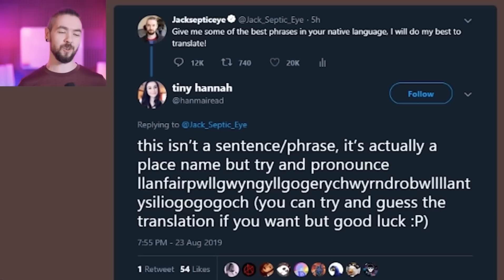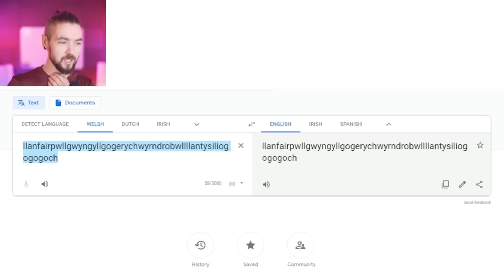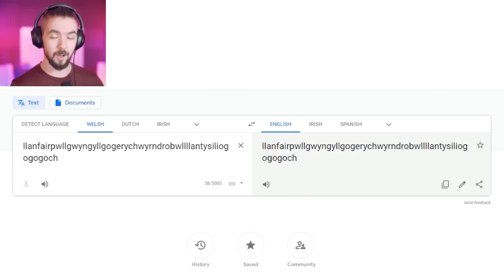This Is Insane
One day I can pronounce it